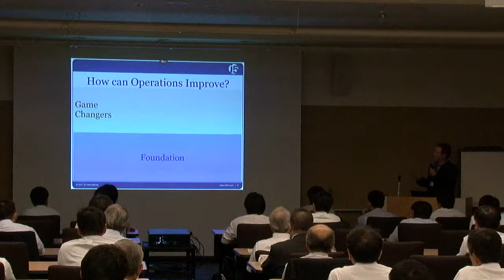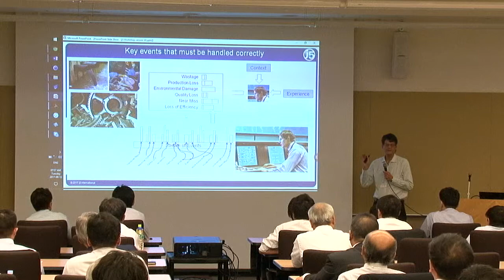j5 Japan User Conference 2017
Following the successful j5 Japan User Conference 2016, j5 Japan hosted the j5 Japan User Conference 2017 at the Tokyo Conference Center Shinagawa on the 12th of September.  This was the fourth annual j5 Japan User Conference – with the first in 2014 – and there were 120 participants.

The agenda was as follows:

Opening Speech – j5 Japan President – Mr. Hiroshi Osaka

(Keynote Speech) Safety Management in Chemical Plants – Japan Chemical Industry Association Executive Director – Mr. Yutaka Haruyama

Two Game Changers in Operations Management (Tighter Integration with Real-time Systems and Mobile Device Extensions – j5 International Technical Advisor – Mr. David Fraser

14:40 to 15:10: Break

(User Presentation) How the j5 System Works in Plant Operation Innovation – Showa Denko K.K Production Technology Department – Mr. Kyohei Shimoda

The Surprising Benefits Seen by Leading Global Industries who are Introducing a new Breed of Operations Management Technologies – j5 Japan President / j5 International CEO – Mr. Hiroshi Osaka / Dr. Nicholas Hurley

Panel Discussion – Japan Petroleum Exploration Co.,Ltd. (JAPEX) / Cosmo Oil Co., Ltd. / JX Kiwari Oil Base Co., Ltd. (NOST) / j5 Japan – Mr. Kenji Kawai / Mr. Takashi Koyama / Mr. Yukichi Tanaka / Mr. Hiroshi Osaka (Chairman)

Established in 2014, j5 Japan has implemented j5 Operations Management Software in over 65% of the Downstream Oil and Gas Refineries and almost 100% of the Upstream Oil and Gas assets in Japan, with this percentage rising each year.

j5 Operations Management Software is being used at the following Japanese companies:

Cosmo Oil Co., Ltd.
Idemitsu Kosan Co., Ltd.
INPEX
Japan Petroleum Exploration Co., Ltd. (JAPEX)
JX Nippon Oil & Energy
JX Nippon Oil & Energy Kiire Terminal
Showa Denko K.K.
Taiyo Oil Company, Limited (Solato)
Wakayama Petroleum Refining